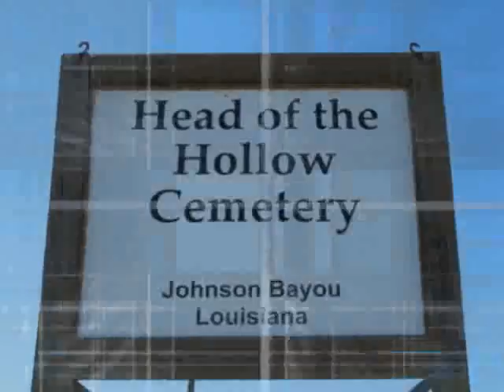Peace, Love, Free.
Somethings are just not meant to be black and white.